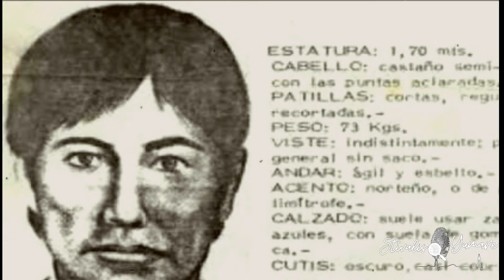5 Violadores argentinos| Caso Irineo Garzón| Justo Ilarraz| Marcelo Sajen| Caso Lucía Pérez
5: Francisco Antonio Laureana
4: Justo José Ilarraz
3: Marcelo Sajen
2: Juan Offidani y Matías Farías
1: Irineo Garzón Martínez

En Argentina ocurren alrededor de 10 ataques sexuales por día. El país suramericano, tiene una amplia lista de al menos 23.461 violadores, y aunque la cifra es elevada, existe una gran impunidad y los casos de violación muchas veces no tienen condena.